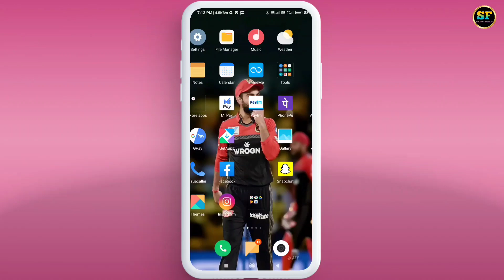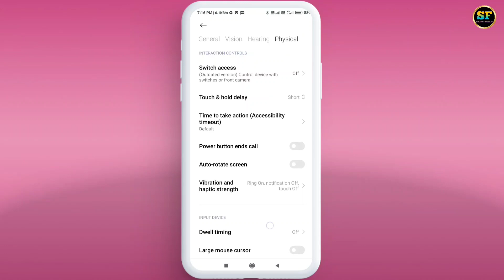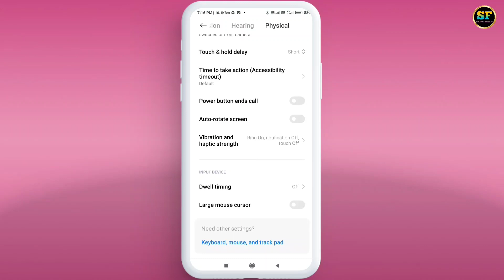Phone Vibrate Nahi Ho Raha Hai | phone vibration not working | mobile vibrate nahi ho raha hai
Phone Vibrate Nahi Ho Raha Hai | Mobile Vibrate Nahi Ho Raha Hai 2023

Cover Topic:-
1) phone vibrate nahi ho raha hai
2) phone vibration not working
3) mobile vibrate nahi ho raha hai
4) mobile vibration not working
5) phone vibrate nahi ho raha
6) mobile me vibrate nahi ho raha hai
7) phone not vibrating
8) mobile vibrate nahi ho raha
9) phone vibrate kyon nahin ho raha hai
10) mobile me vibrate nahi ho raha